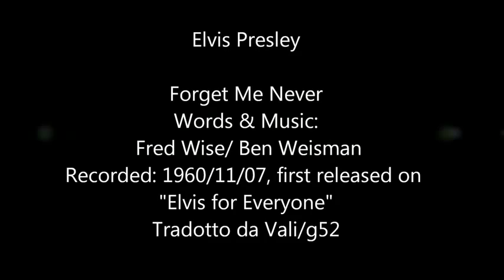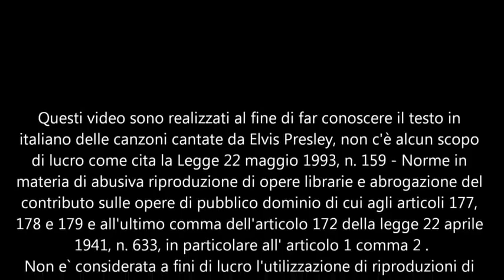Forget me never - Elvis Presley (Sottotitolato)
Forget Me Never
Words & Music: Fred Wise/ Ben Weisman
Recorded: 1960/11/07, first released on "Elvis for Everyone"